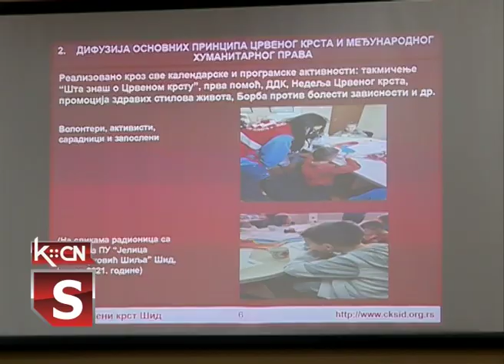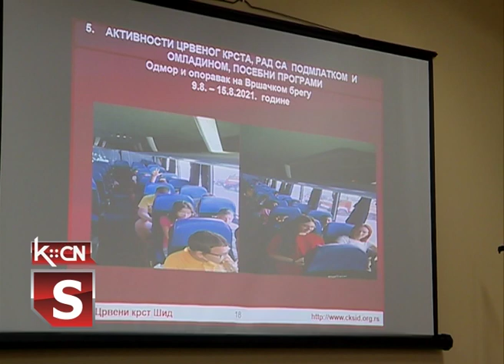Skupstina CK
Danas je u Šidu održana redovna godišnja skupština Opštinske organizacije Crvenog krsta Šid kojom je iz opravdanih razloga predsedavao potpredsednik upravnog odbora Slobodan Bućko. Tokom proteklih godinu  dana na mestu vršioca dužnosti  sekretara Crvenog krsta Šid bili su Jovana Vuksan i Milan Babić a od prvog januara 2022.  ovu ulogu preuzeo je Dalibor Farbaš koj je rezimirao rad u proteklih godinu dana i najavio naredne aktivnosti